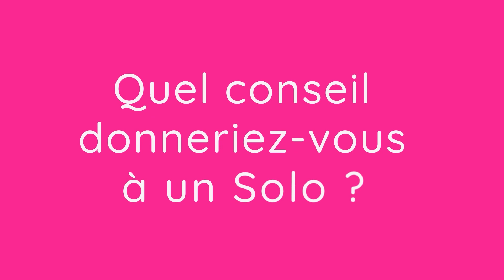Solo&co Days 2024 : Gilles PIAUX, SG Sud Ouest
Quel conseil donneriez-vous à un Solo ?
Interview réalisée par Marie Bessoud lors des Solo&co Days 2024 à Bordeaux.
Montage : Thibaut Parpex
Motion design : Virginie Rosoor

Plus d’infos sur le forum des Solo&co Days, les rencontres des entrepreneurs indépendants
Un forum imaginé et produit par 3 entrepreneuses Solos 😉 : Anne Corsello, Alexandra Lugas et Catherine-Elise Guillaumin